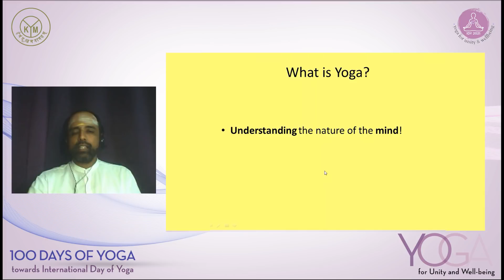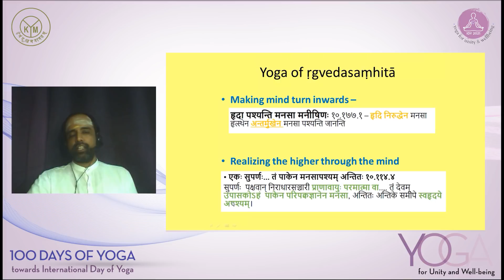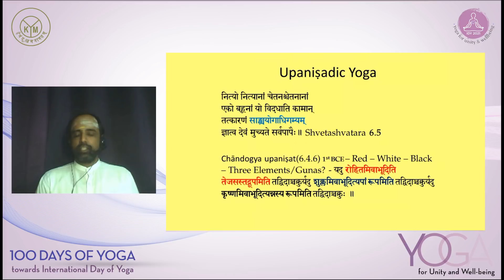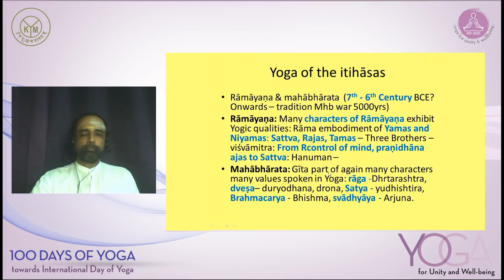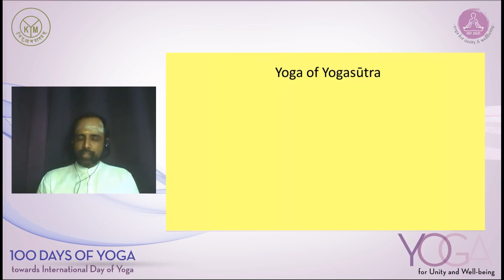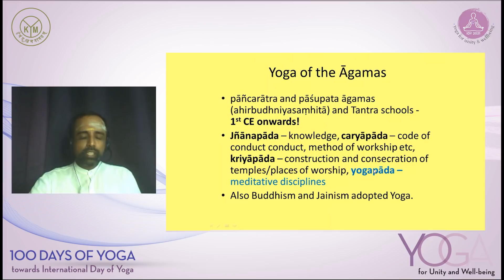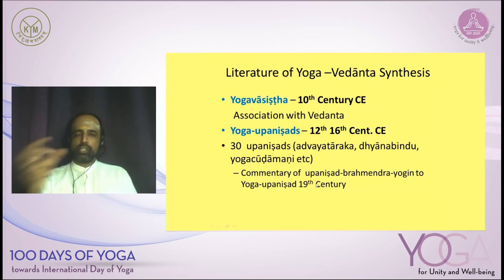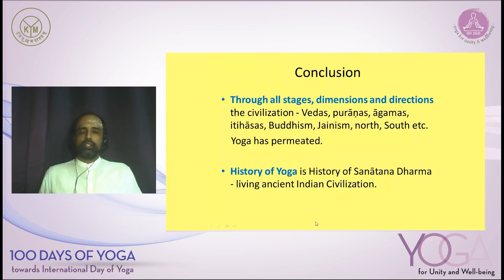18 - Introduction to Major text of Yoga by Dr. Jayaraman Mahadevan | Yoga for Unity and Well-being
Dr. Jayaraman Mahadevan holds a PhD in - Sanskrit from the University of Madras (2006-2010) with gold medal and first rank both in his undergraduate and postgraduate degrees. He underwent traditional Gurukula education, in Vedas and Shastras (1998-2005), in Veda Vijnana Gurukulam, Bengaluru, Under Pracarya Kotemane Ramachandra Bhat.  Since 2010 he has been working in the research department of Krishnamacharya Yoga Mandiram. His work in the field of Textual aspects of Yoga involves editing, translating and disseminating inputs from traditional Sanskrit literature on Yoga. Thus far, he has published 14 books and 13 peer reviewed Journal articles on Yoga and Sanskrit literature. He is also involved in developing immersive learning methods of Yoga texts.

to get a glimpse of Dr Jayaraman's works.

Register to receive weekly updates. Register before 28/03 and receive a certificate of participation signed by the main organisations behind this program.

If you want to know more about Sivananda Yoga Vedanta and the programs that they offer, please visit their

YOGA for Unity and Well-being - 100-day towards IDY 2021" is a comprehensive Yoga program with contribution & collaborations from many renowned Yoga schools who have chosen to contribute and support this program.

It started on 14th March and will continue till the 21st June 2021, the International Day of Yoga.